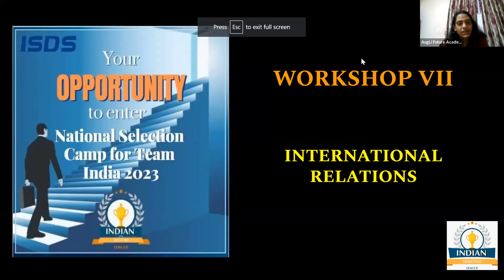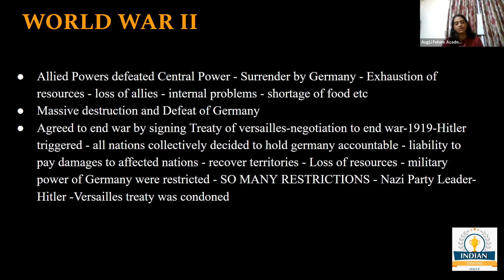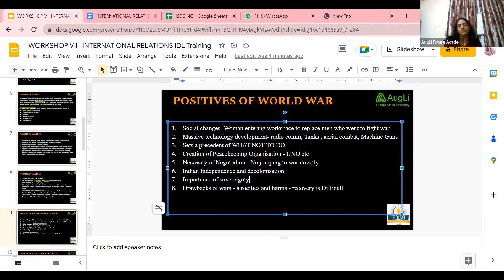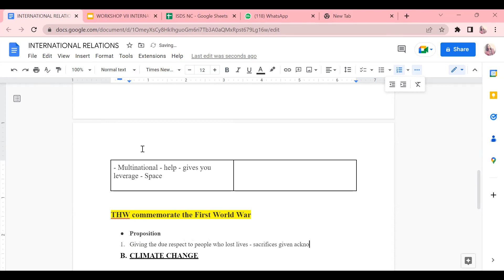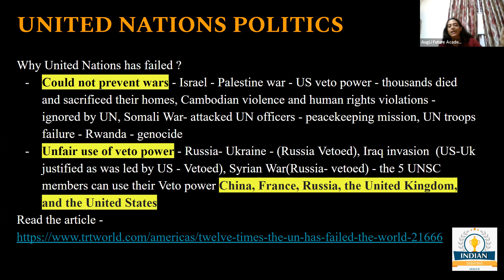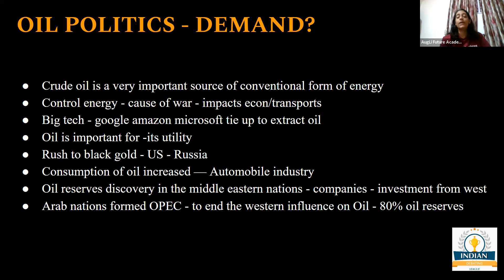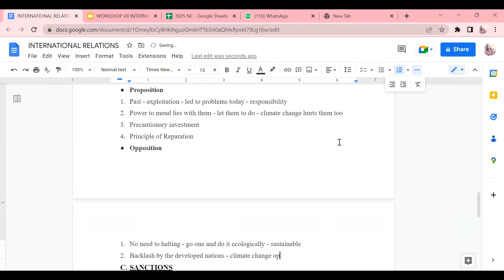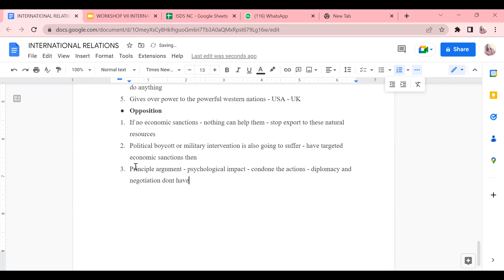Workshop 6 :- International Relations | National Camp Training